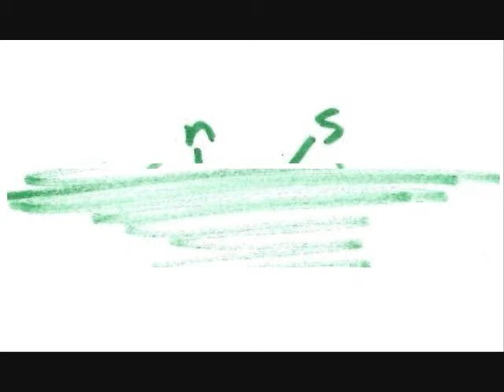교학사 1학년 5과 75쪽 multitionary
천호중 영어교사 송형호